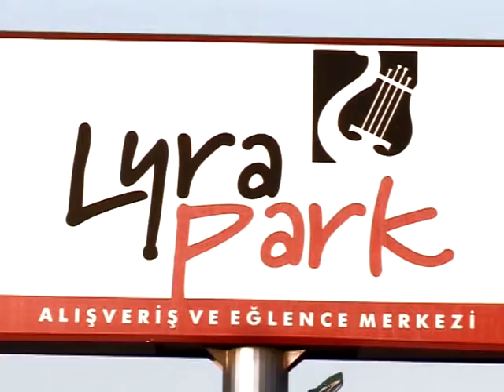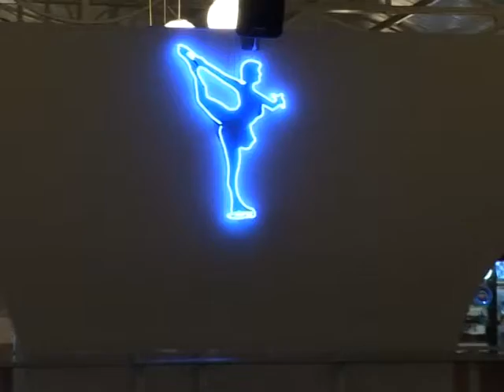LYRA Park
LYRA Park - торгово-развлекательный центр в п. Манавгат (Анталия, Турция)